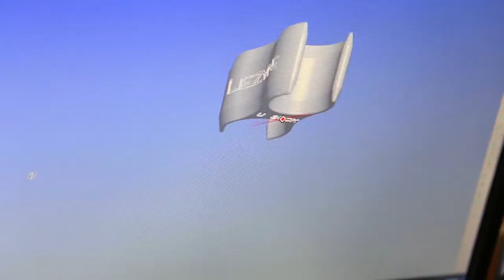Mike Kluge Cyclocross at Lezyne USA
Lezyne welcomes Mike Kluge as he visits our Headquarters in San Luis Obispo and rides his crossbike through this beautiful area of California.

Join us on an adventure as Mike tears up the trails on his cross bike and has a custom Lezyne product made in less than two hours.

Mike is our newest ambassador to join the Lezyne family and has been cycling professionally since 1988, achieving many accomplishments throughout his long career. Some of Mike Kluge's achievements includes Downhill World Cup Champion, 3-times World Champion Cycle Cross (2x Am 85+87 + 1x Pro 92), Road Tour winner in 1984 and many more! Although it has been 13 years since his racing career achievements, he still rides with the same passion. Mike states, cycling was the best thing, that could have happened to him, to exercise at work and travel around the world to meet interesting people.

One other major step in his career, was building his own bike brand, Focus Bikes in 1992. Besides sitting on his bike, Mike is also racing on 4 wheels.

Today he is a consultant and trainer; not just for ambitious amateurs and professionals but also for cycling enthusiasts. Mike will play an important role for Lezyne, representing its products at bike events and 24-hour races in Germany and beyond.